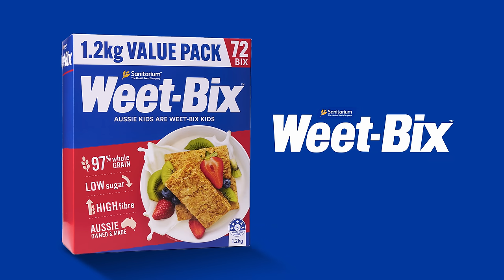Weet-Bix - How Do You Do Yours? Banana 6'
for more delicious breakfast recipe ideas.